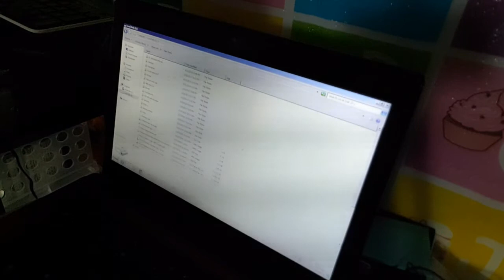Asus K43SJ 2nd HDD Caddy Installation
I'm installing a 2nd hard drive on my Asus K43SJ by using a drive caddy that fits in the optical drive bay. My laptop uses a 12.7mm caddy. This is a good way to have a 2nd hard drive in my laptop by sacrificing the optical drive that I no longer use anyway. This only applies to laptops with removable optical drives.